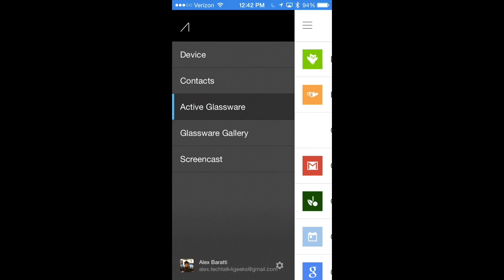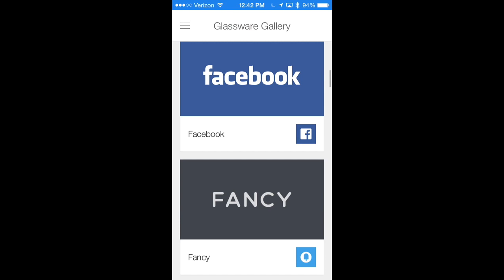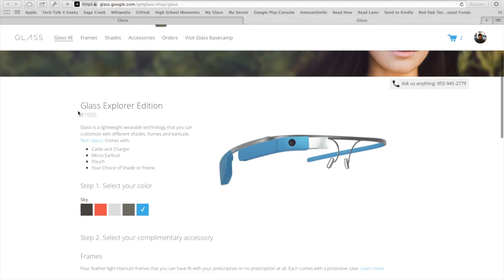Google Glass Review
Google Glass is a great example of the potential of wearables, but does it live up to all of its speculated expectations? Find out in this review!